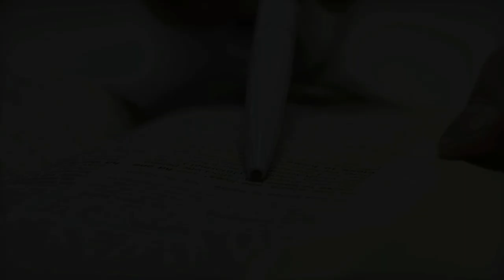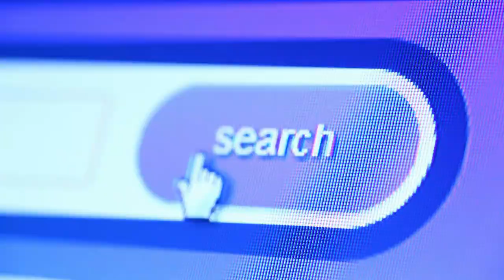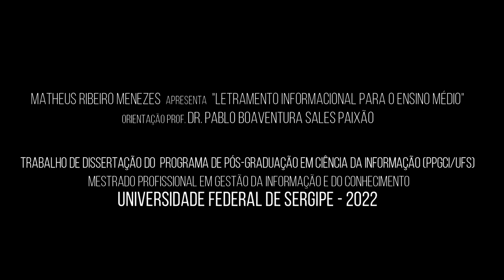Guia Didático - Pedagógico do Tema 23 - Analisando as fontes de informação II.